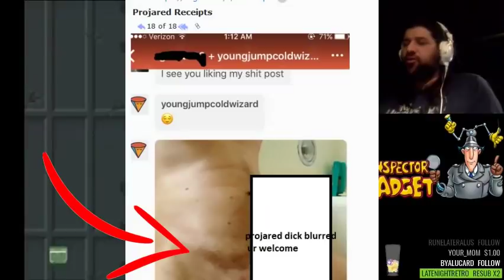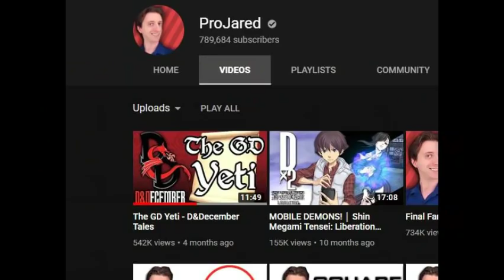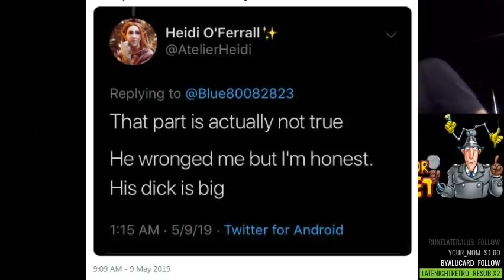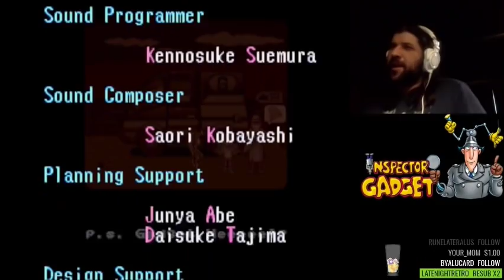Inspector Gadget (SNES) 'Playing with the Dick' Ep.26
Inspector Gadget for super nintendo this time on PWTD
*there were some issues recording this but it eventually irons out.. my bad used my old laptop for this one and its been a while.. considered playing it another time with less bs but ended up going with it.. * i guess this was my first snes playthrough!